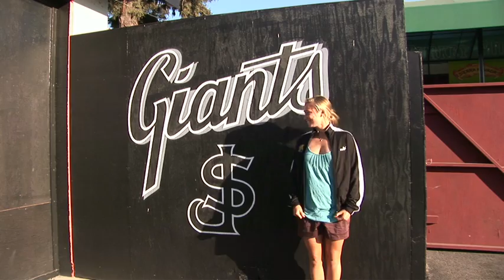Marisa Abegg- Throws First Pitch and Sings National Anthem at SJ Giants Game